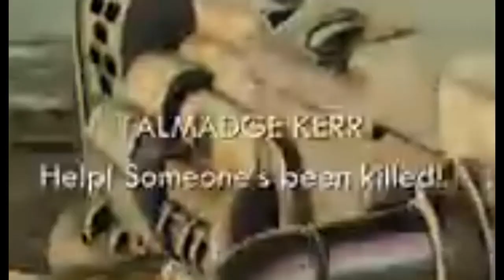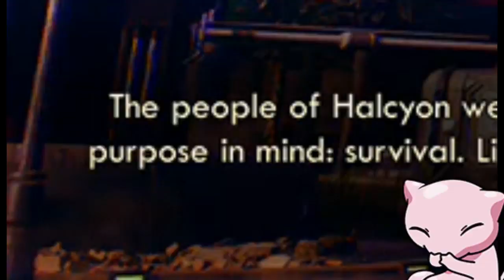A Flawed Hero's journey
A moron, born from a test tube, sets out across the galaxy to find some o' that good shit, y'know what I'm sayin' my dude?

Fuck yeah, you do

Though this was an easy LP to complete it still takes a long time to make these videos.
With certain set-backs like the lost 1+hour or footage it... gives me pause when I consider making more of these HOWEVER I love making these and enjoy watching them myself a lot.
I hope you all do as well